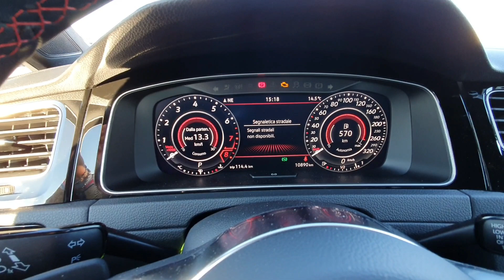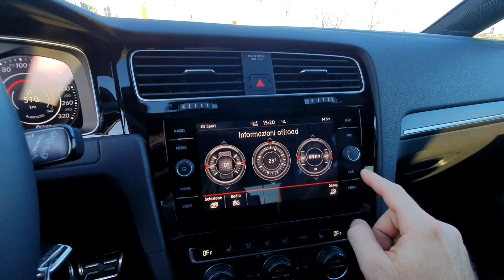VW Golf 7.5 GTI Performance 2018 Attivazioni varie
Abilitazione varie:
Cruscotto R design
Effetto dots (puntini nel cruscotto)
Abilitazione luci soffuse 10 colori
Attivazioni Lane Assist e menù accessori
Attivazione Riconoscimento segnalateci stradale
Attivazione coming home automatico
Illuminazione Soffusa della strumentazione
Attivazione Antifurto con Clacson